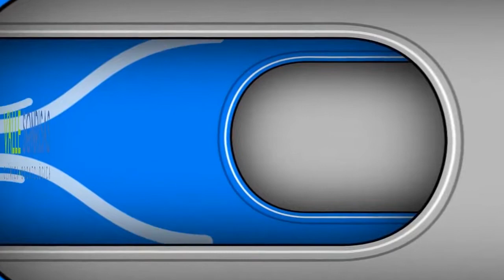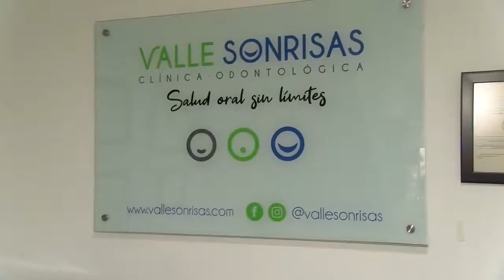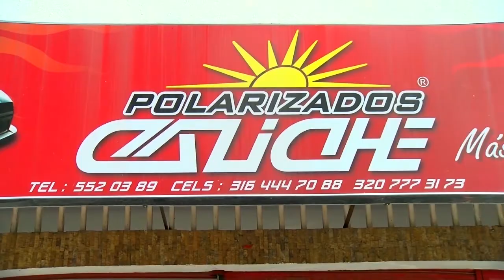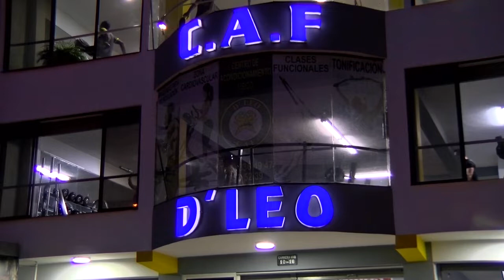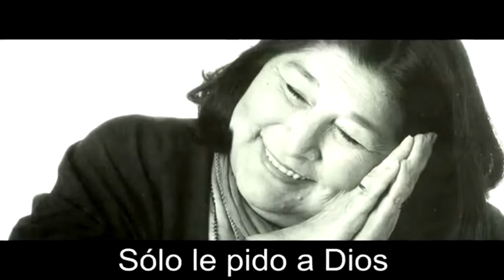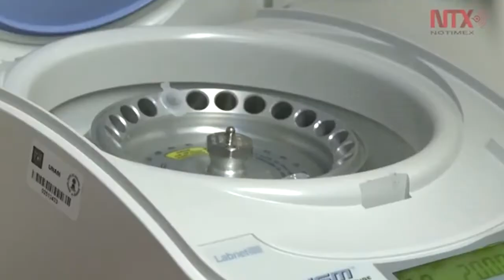ZONA V MAGAZIN CON DANIEL MAURICIO MARTINEZ